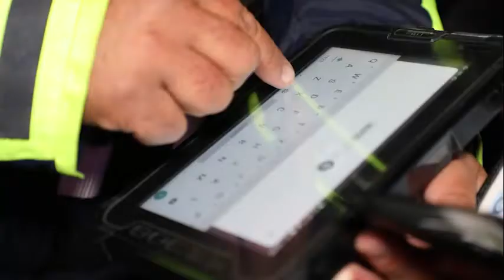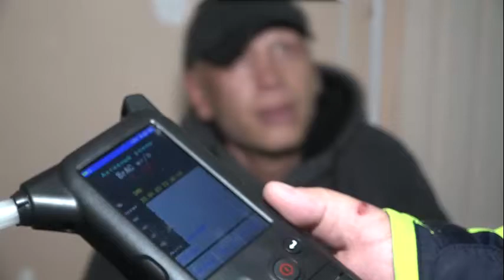Haydovchi spirtli ichimlik ichmaganligini, mast emasligini taʼkidlab vaziyatdan chiqishga urindi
Toshkent viloyati yoʻllarida tungi reydlar davomida mast holatda avtomobil boshqargan haydovchilar aniqlanishi davom etmoqda.